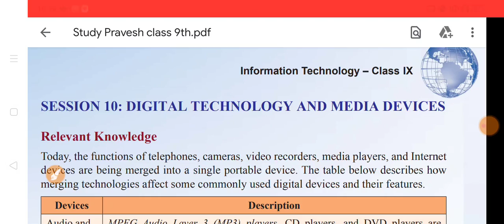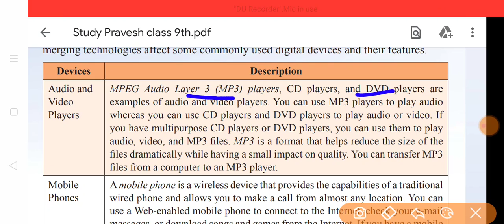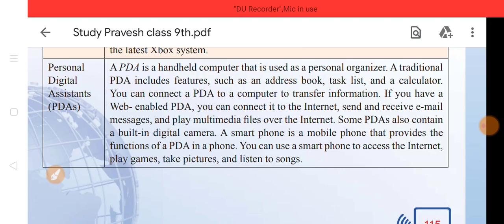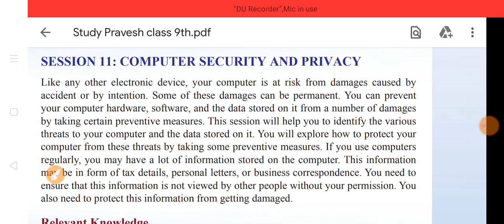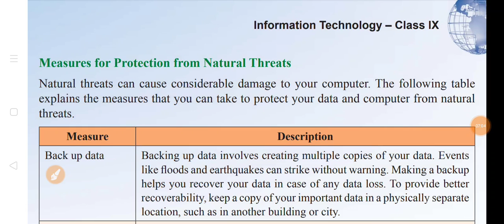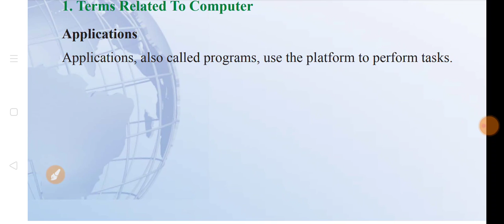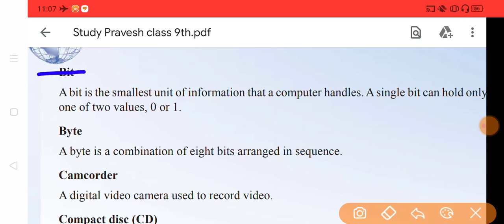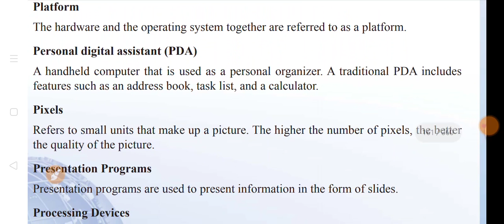Class 9th Fundamentals Of Computer (04) || Information Technology ||| Pr@vesh Saroj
CBSE BOARD KE SABHI STUDENTS COMPUTER TECHNOLOGY KI CLASS KE LIYE VIDEO KO JARUR DEKHE OR CONTINUE CLASS KO JOIN KRE APKO YAHA PR PURA SYLLABUS COMPLETE KARAYA JAYEGA

Computer fundamentals tutorial provides basic and advanced concepts of Bootstrap. Our Computer fundamentals is designed for beginners and professionals.

Computer is an electronic device i.e. used to work with information or compute. It is derived from the Latin word "computare" which means to calculate.

Our Computer fundamentals tutorial includes all topics of Computer fundamentals such as input devices, output devices, memory, CPU, motherboard, computer network, virus, software, hardware etc.